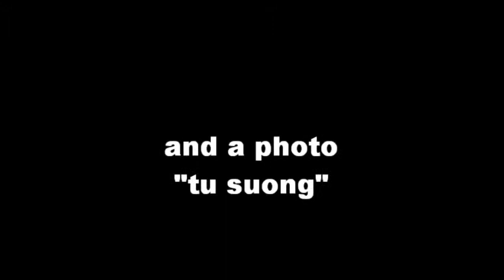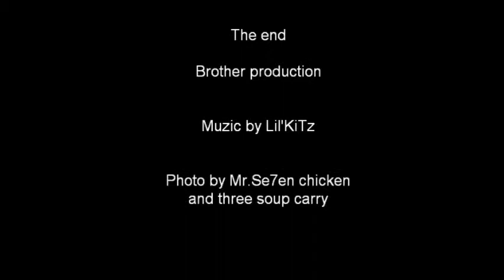Mr.Se7en chicken Vut mat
Commend nhe. nhe. cho em no'